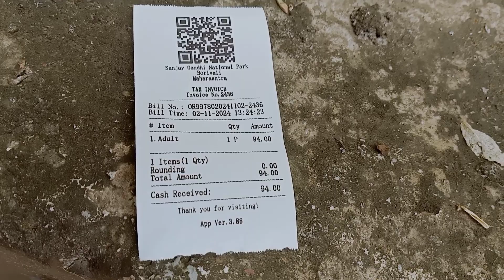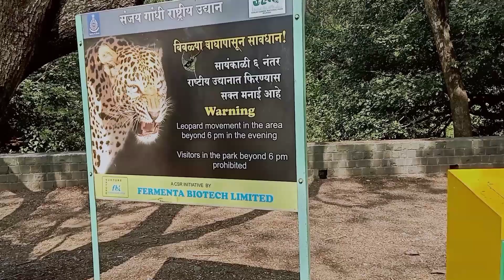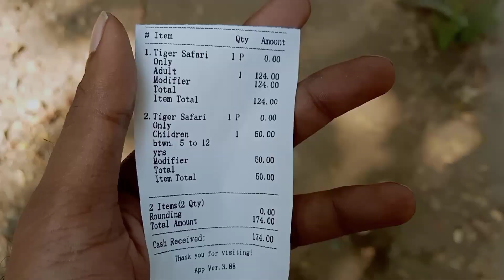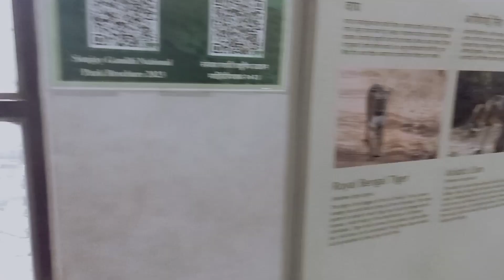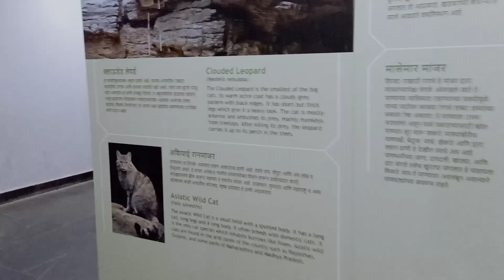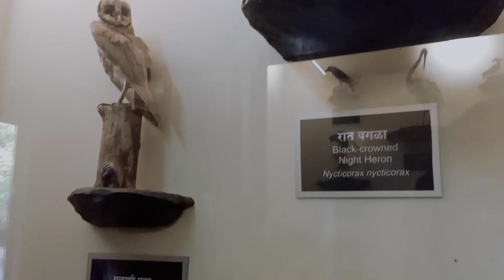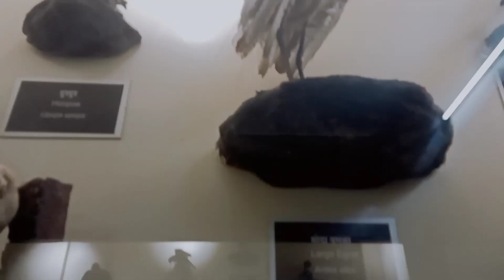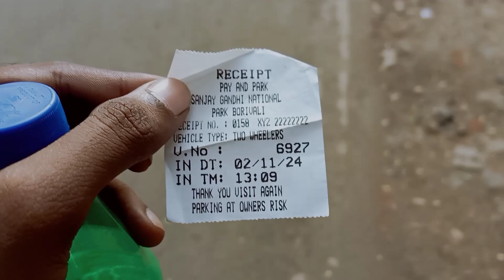Sanjay Gandhi National Park Borivali National Park IN Mumbai Complete Tour Tiger Safaari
National park
Them park
Tiger Safaari